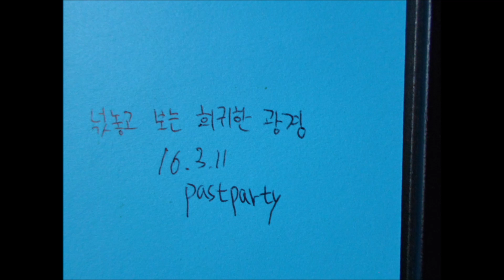넋 놓고 보는 희귀한 광경(Soul Position rare sight to see)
광경..경치를 넋 놓고 보고있는 희귀한 광경입니다.
이 세상에 존재하지 않는 미지,새로운 개척지,산물을 보는듯한 작품
Soul Position rare sight to see
... A rare sight sights place to see the scenery soul.
The world does not exist unknown works like watching a new frontier, the product
灵魂的位置罕见的视线看到
...一个难得一见的景点的地方看风景的灵魂。
世界上不存在未知的作品就像看一个新的前沿，产品
精神置いて見る珍しい光景
光景。景色を精神置いて見ている珍しい光景です。
この世に存在しない未知、新しいフロンティア、産物を見るような作品